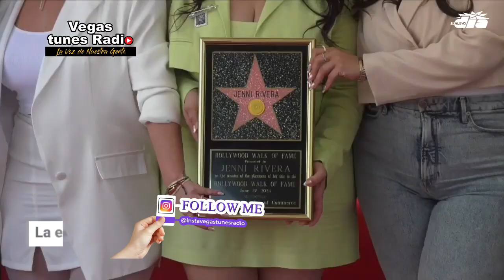Vegas Tunes News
Vandalizan estrella de Jenni Rivera en el Paseo de la Fama de Hollywood. “¡Esto es inaceptable!", señaló la organización.